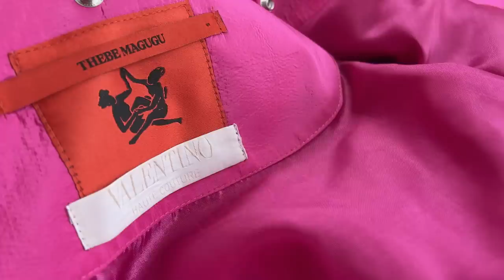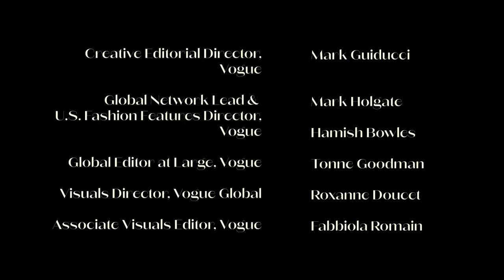2 Designers Transform Each Other’s Work (ft. Valentino's Pierpaolo Piccioli & Thebe Magugu) | Vogue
Pierpaolo Piccioli and Thebe Magugu swap designs and re-design each other's work.

Senior Producer, Vogue: Jordin Rocchi
Senior Editor: Evan Allan
Johannesburg Crew
Director: Nadezna Radcore
Producer: Cat Lindsay
DP: Jimmy Reynolds
ACs: Gabriel Attwood, Dean Hibbert
Camera Operator: Thapelo Mvubu
Audio: Liezl Durand
Lighting Assistant: Calvin Makhemeng
Stylist: Chloe Andrea Welgemoed
Hair Stylist: Brandon Swanepoel
Makeup Artist: Annice Gerber
CCO: Pixie Mthunzi
Rome Crew
Executive Producers: Tommaso Fajdiga
Producer: Elisabetta Zecca
Producer, On Set: Annalia Silecchia
Director: Michele Formica
DPs: Alessio Hong, Francesco Pratesi
ACs: Nicola Petralia, Andrea Napolitano
Gaffer: Raffaele Silvestri
Audio: Francesco Ravè
Makeup Artist: Gianluca Ferraro
Hair Stylist: Emanuele Vona
PA: Lorenzo Grossi
CCO: Pierre Vincent Tricarico
Creative Editorial Director, Vogue: Mark Guiducci
Global Network Lead & U.S. Fashion Features Director, Vogue: Mark Holgate
Global Editor at Large, Vogue: Hamish Bowles
Sustainability Editor, Vogue: Tonne Goodman
 Visuals Director, Vogue Global: Roxanne Doucet
Associate Visuals Editor, Vogue: Fabbiola Romain
Production Coordinator: Ava Kashar
Production Manager: Kit Fogarty, Edith Pauccar
Line Producer: Tina Magnuson
Post Production Coordinator: Andrea Farr
Post Production Supervisor: Marco Glinbizzi
Director of Content, Vogue: Rahel Gebreyes
VP, Digital Video Programming and Development,Vogue (English Language): Joe Pickard